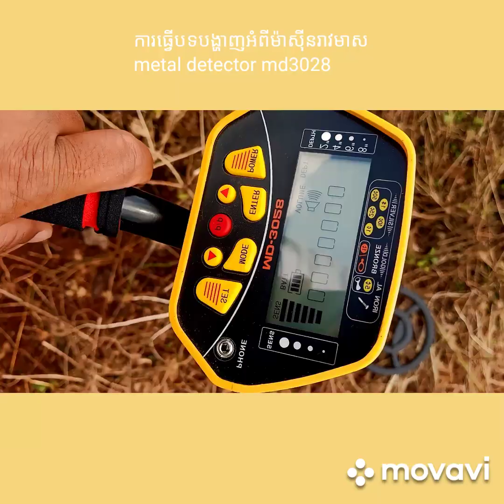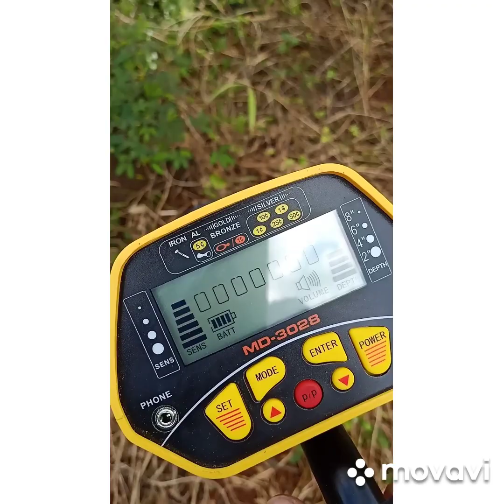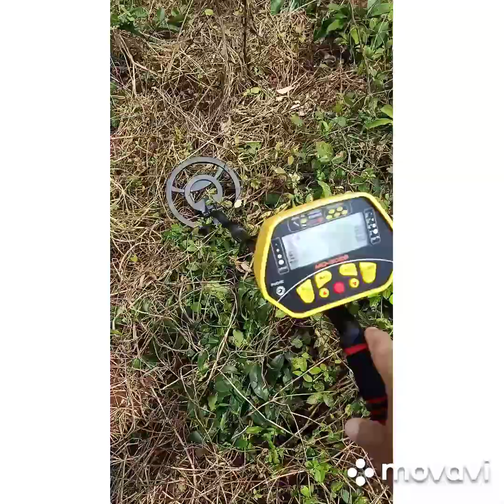Metal Detector . MD 3028.@JWA999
I do gold prospecting, just for fun,@JWA999